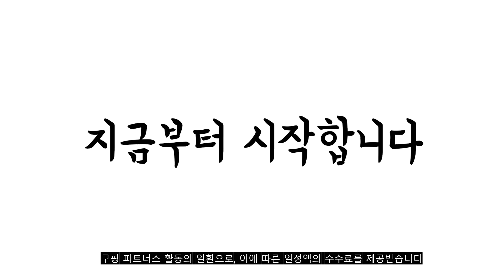2022년 가장인기있는 화목난로연통 추천 판매순위 TOP10 가성비 평점 후기 비교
❤️❤️❤️2022년 가장인기있는 화목난로연통 추천 판매순위 TOP10❤️❤️❤️
1위. #(독일산내열유리창)캠핑용 화목 난로 연통 불멍 화로대 미니, 1. 화목난로   [253,000원]

2위. #[본사직영] 꾸버스 화목난로 연통 펠렛난로 19종 소켓 모음, 110mm 엘보   [4,500원]

3위. 캠타운 스파이럴 난로연통 종합모음 [9,800원]

4위. 마운틴하이커 캠핑화목난로 60mm 길이확장 불티방지연통 불티방지캡 이중연통, 화상방지연통 [18,000원]

5위. 캠핑 화목 난로 연통 장작 가정용 미니 화로대 실내 불멍 화로 휴대용 캠핑용, a.화목난로 블랙(특판) [165,810원]

6위. 스텐연통 150mm / 연통/동원벽난로/ 화목난로연통/벽난로연통, 방열관 [235,000원]

7위. 150mm 스텐연통 화목난로연통 펠렛난로 보일러 굴뚝, 90도엘보 [34,000원]

8위. 캠핑 화목난로 불멍 연통 가정용 캠핑용 화로대 접이식 이동식 소형화목난로 장작난로, 화목난로_소형(기본세트) [119,000원]

9위. 메세타 60mm 자바라연통 50cm [19,000원]

10위. 코코프 캠핑 화목난로 연통 불멍 스테인레스 스텐 부속 휴대용파이프 부속품 장작, 홀잭보호연통 [25,000원]